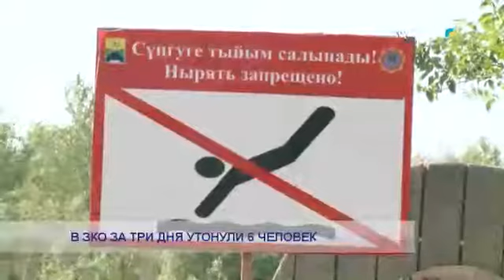В ЗКО ЗА ТРИ ДНЯ УТОНУЛИ 6 ЧЕЛОВЕК